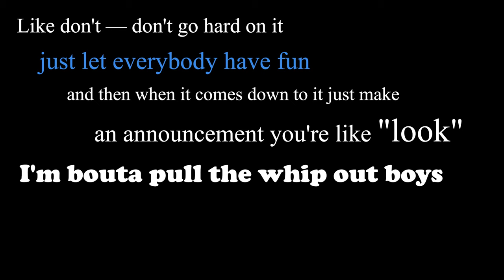ZonedOut Liberated, "Look, playtime's over buds" - Ep 8.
ZonedOut out PvPing, Doom is a shit shotcaller. We have fun though.

1st Song: Carrie Underwood - The Champion ft. Ludacris
2nd Song: BLACKPINK - How You Like That